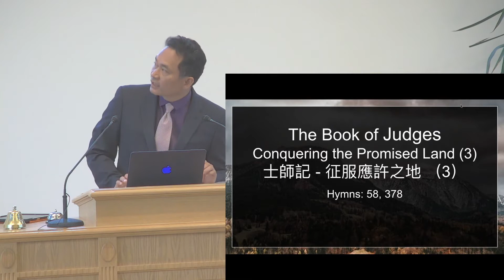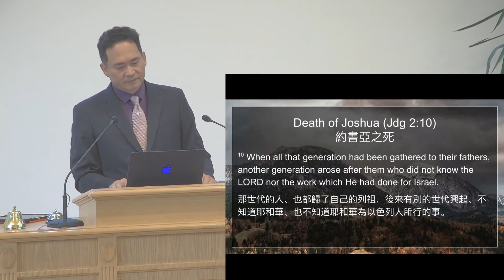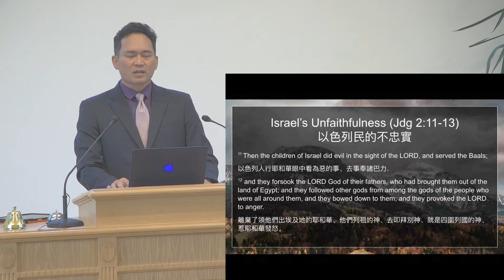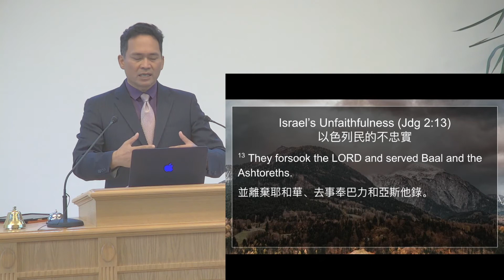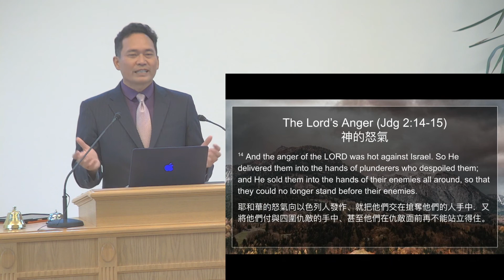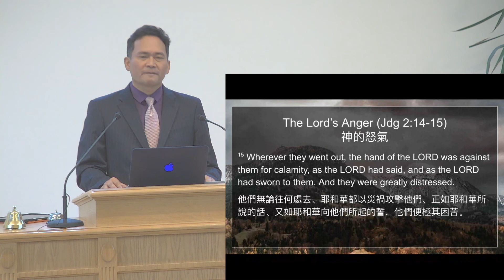2021 08 27 The Book of Judges: Conquering the Promised Land (3) 士師記 — 征服應許之地 (3)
Pr Vuthy Nol-Mantia